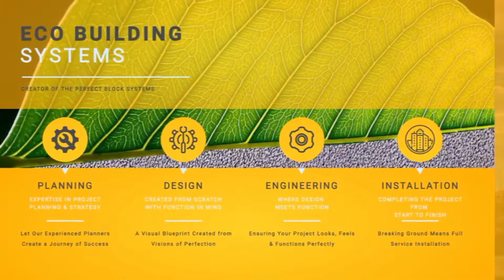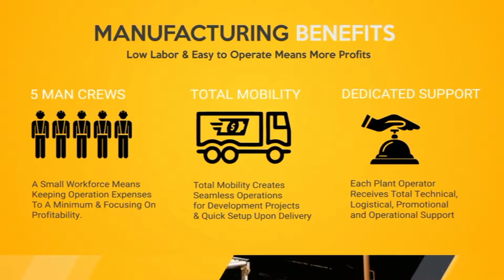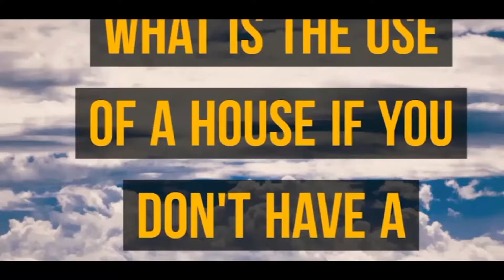Insulated Composite Concrete Forms (ICCF) by The Perfect Block Won't Burn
Introducing the 2017 green building material of the year.  A composite insulated concrete form (ICCF) that uses recycled materials can reduce the negative impact of landfills on our ecosystem and helps create a green building product that has high insulation properties, eliminates pests, mold, termites, and rodent problems, blocks outdoor noise, and protects against high winds, fire, and earthquakes.

The Perfect Block offers a full lineup of composite ICF products as well as mobile manufacturing plants that allow for total mobility, small labor crews, and high profitability for investors looking for green business opportunities or developers looking for a low maintenance production solution.

The Perfect Block is the "greenest" block in the industry as it uses 100% post-consumer, post-industrial expanded polystyrene (EPS) compared to "white" ICF blocks that use virgin EPS.  Using recycled EPS helps prevent landfills loading up with products that take 500 years to decompose.